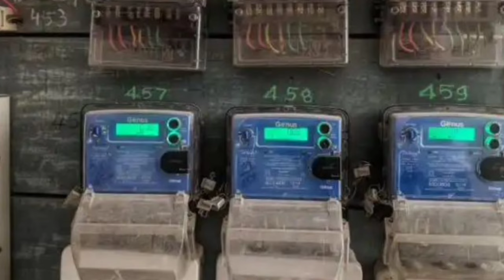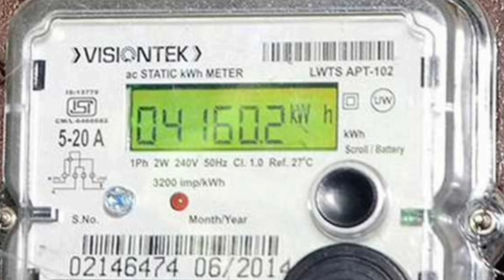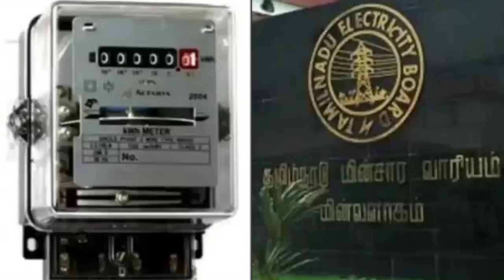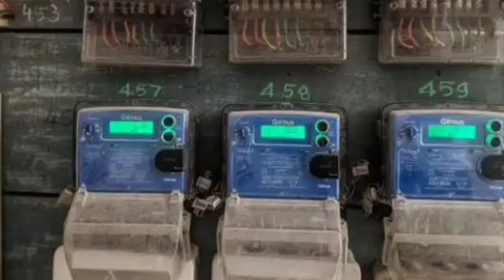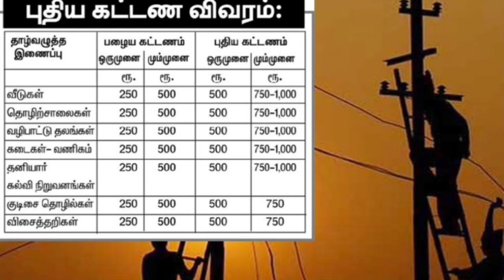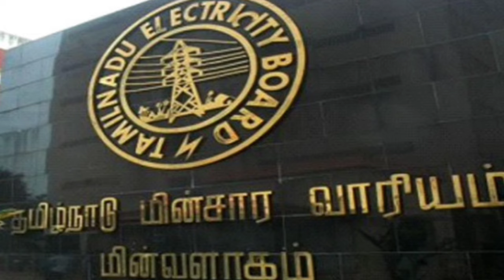இலவச மின்சாரம் ரத்து | Tneb | latest news | tangedco | tneb new rules | tneb new update